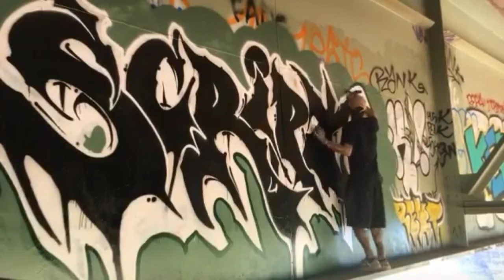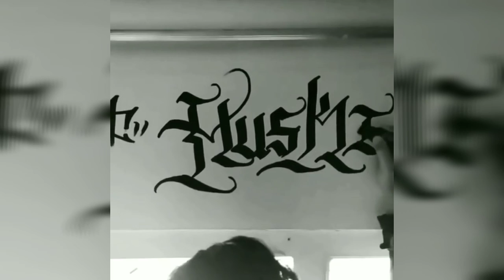GRAFFITI TV 📺 short graffiti clips